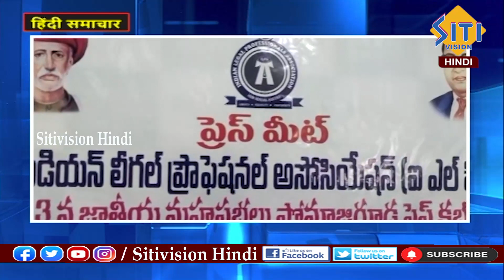Hindi News Bulletin 9:00 Am || 10-12-2023